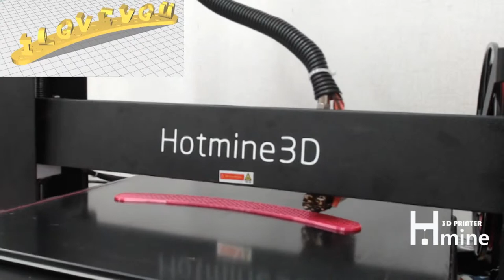조형물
안녕하세요.